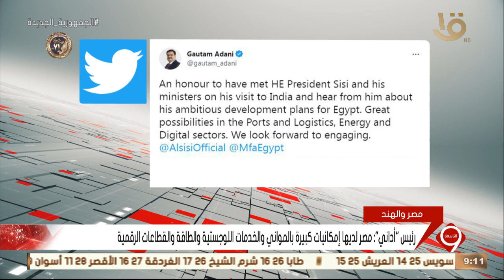نشرة التاسعة | رئيس "أداني" الهندية العالمية يعرب عن سعادته بلقاء الرئيس السيسي